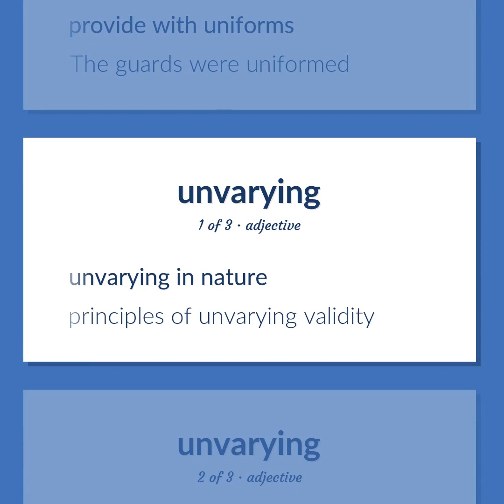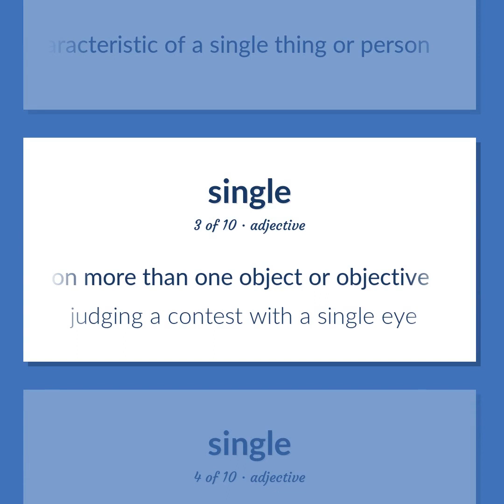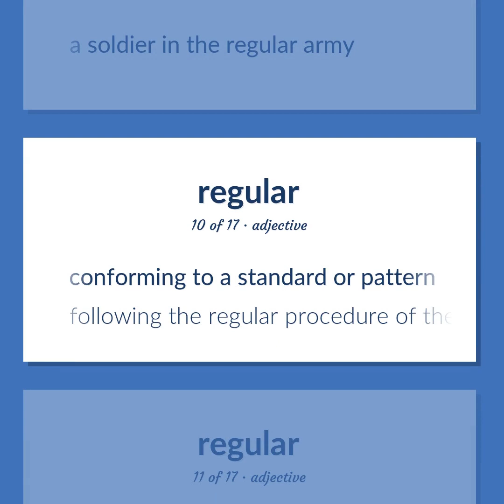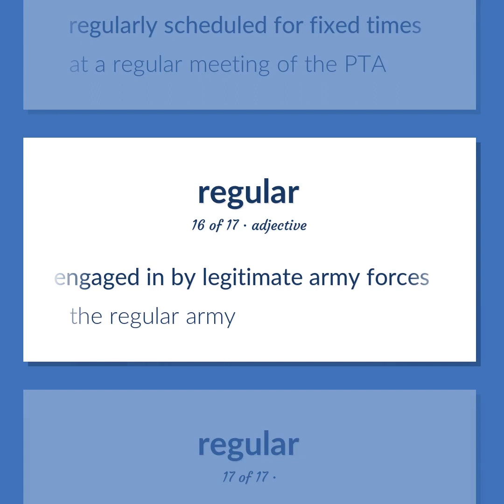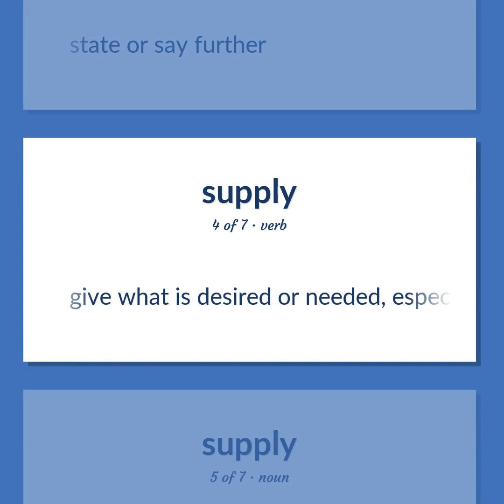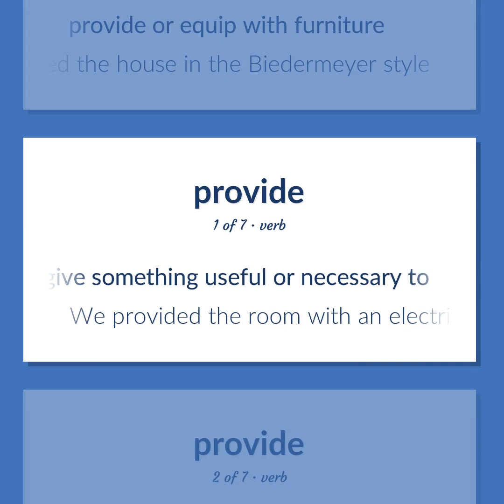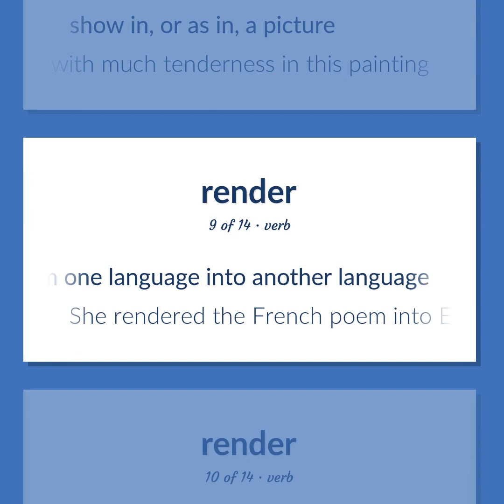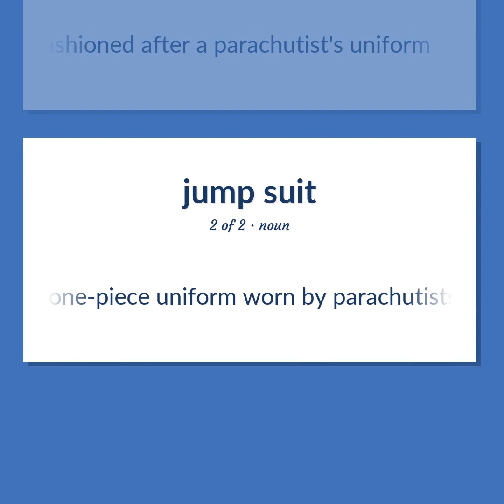Uniform - 101 English Vocabulary Flashcards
UNIFORM meaning. Following our free educational materials, you learn English in a great way with ease and efficiency.